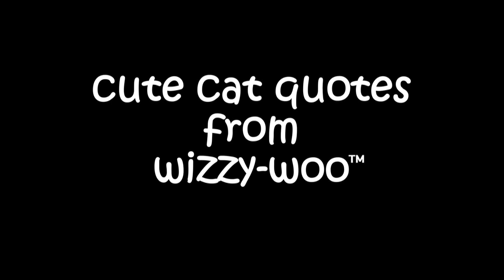Cute Cat Quotes from Wizzy-Woo - Hilarious!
Wizzy-Woo shares the benefit of his whiskery wisdom with a whole bunch of hilarious cat quotes! You can buy the brilliant Wizzy-Woo children's picture books from Amazon worldwide, and see some more cool Wizzy stuff and projects All music on this channel is licenced. Wizzy-Woo is an international registered Trade Mark.